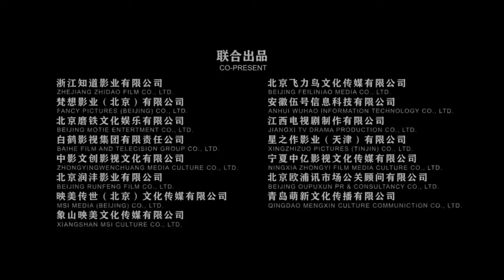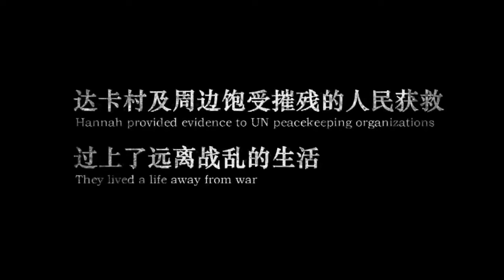Best Action Movie 2022 with subtitles.